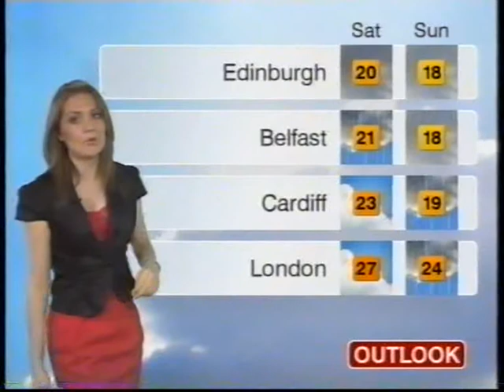BBC Weather 27th August 2008